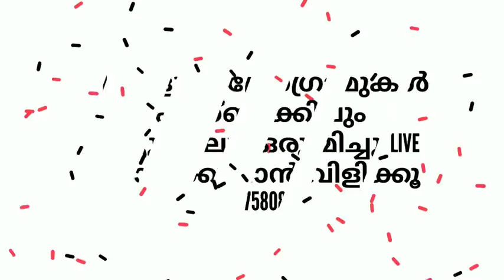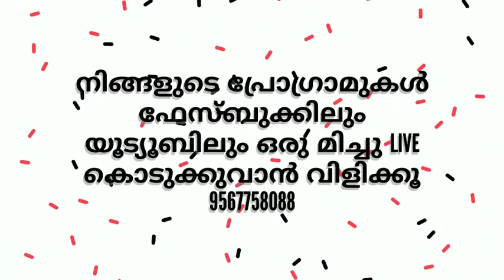ആരായിരുന്നു കളൻതോട് ഉസ്താദ് ❓| കളൻതോട് ഉസ്താദിനെ കുറിച്ച് ശാഫി സഖാഫി മുണ്ടംമ്പ്ര